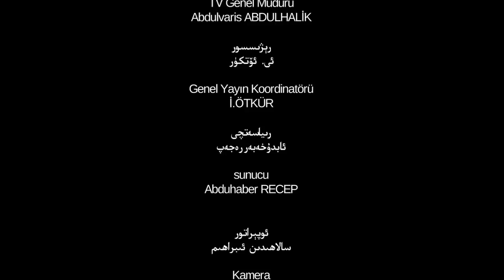Patlayan SÜkut - Çin İşkencesi